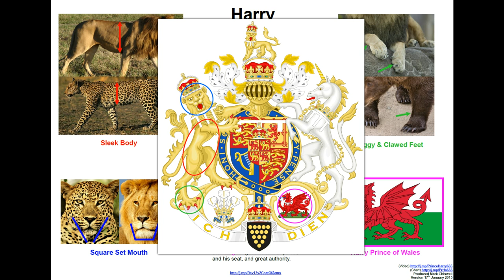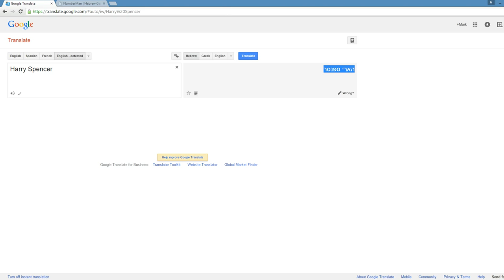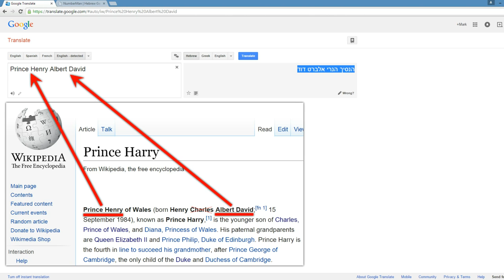Prince Harry is the Antichrist - 100% [666-Revelation 13v18] - UPDATE: See Pinned Comment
Using Ordinal English Gematria (A=1 to Z=26):
666 = Prince Harry Henry Charles Albert David Mountbatten Windsor Baron
666 = King Israel Harry Charles Albert David Mountbatten Windsor Spencer
666 = King Israel Henry Charles Albert David Mountbatten Windsor Spencer
666 = King Captain Harry Charles Albert David Mountbatten Windsor Spencer
666 = King Captain Henry Charles Albert David Mountbatten Windsor Spencer
666 = Duke Israel Harry Charles Albert David Mountbatten Windsor Spencer
666 = Duke Israel Henry Charles Albert David Mountbatten Windsor Spencer
666 = Duke Captain Harry Charles Albert David Mountbatten Windsor Spencer
666 = Duke Captain Henry Charles Albert David Mountbatten Windsor Spencer
666 = Prince Harry Henry Charles Albert David Mountbatten Windsor Snake
666 = Prince Harry Henry Charles Albert David Mountbatten Windsor Lion
666 = Prince Harry Henry Charles Albert David Mountbatten Windsor Salem

Prince Harry has the following 7 Hebrew names that equal 666 and therefore qualify him as THE FALSE MESSIAH using Standard-Hebrew-Gematria.

666 = Harry Mountbatten Windsor (הארי מאונטבטן וינדזור)
666 = Harry Spencer (הארי ספנסר)
666 = Prince Henry Albert David (הנסיך הנרי אלברט דוד)
666 = Captain Henry of Wales (קפטן הנרי מוויילס)
666 = Antichrist look to Harry (מבט אנטיכריסט להארי)
666 = Prince Charles of Wales (נסיכ צרלס מ'וילס)
6x6x6 (216) = Harry (הארי)
(Note: Harry's name is Henry Charles Albert David)
(Note: All names are legitimate legal combinations)

The following are links to the Time-Marker alongside:
1:44 Red Dragon ~
3:01

(Unfortunately Numberman.net no longer believes his calculators are of value)
Excel Spreadsheet Calculator (25 built in calculators)

(Thumbnail and Chart shown in video)

If there I anything else you would like to know please ask.

- (Chart with over 300 names relating to Prince Harry & No. 666)

Free PDF (Portable Document Format) downloads available here:
- (Document summarising Charts 1 to 14 noted below)